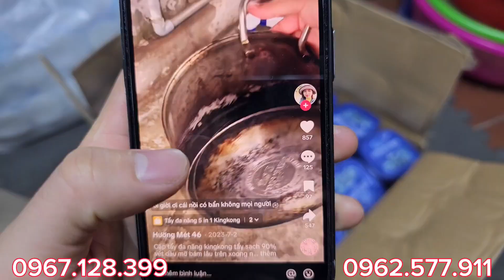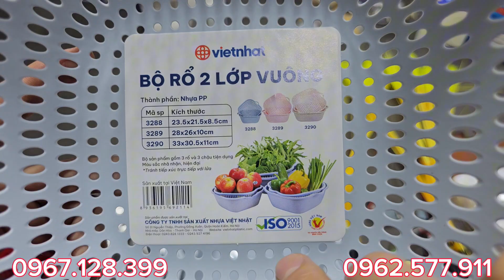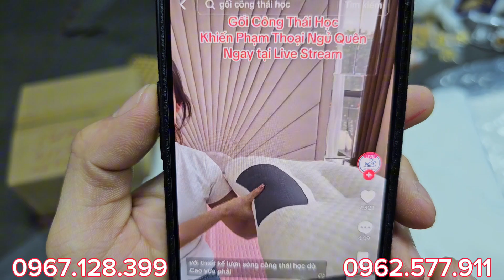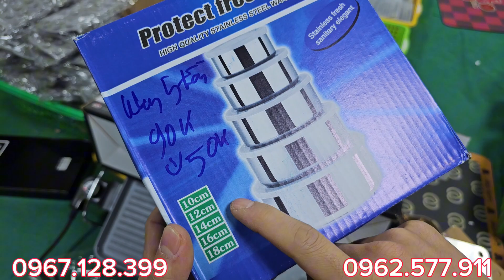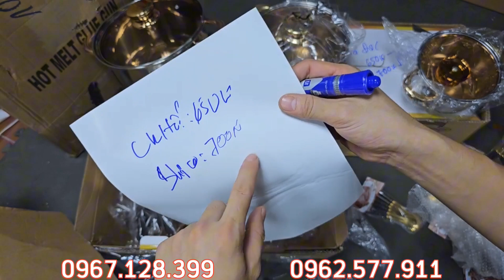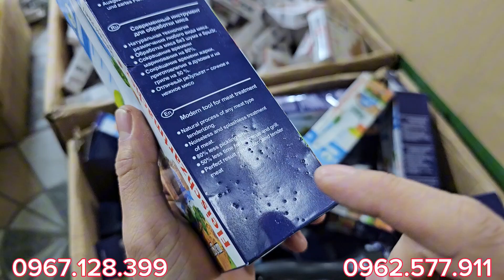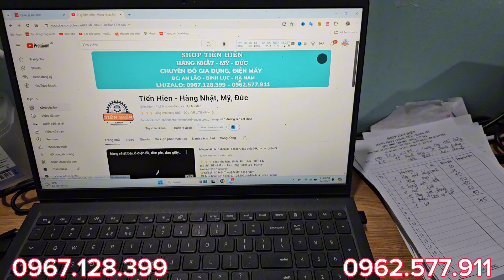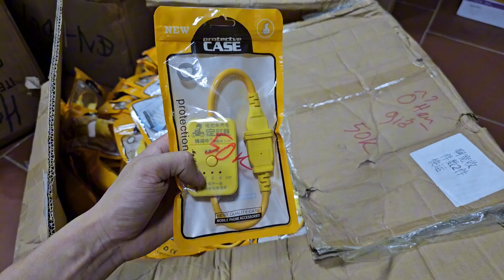Khui hàng gia dụng nội địa JAPAN mới full hộp,bao tay,xe 2000w,dao Nhật,motor, nhiều mã hàng VIP